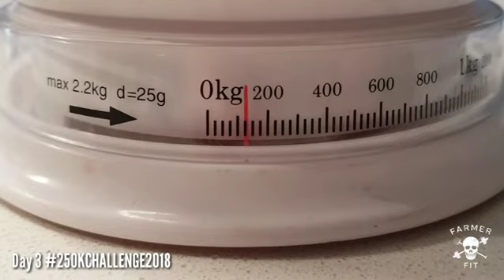How I Won The $100,000 bodybuilding.com 250kchallenge Day 3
My weight loss journey how to lose weight. 250KCHALLENGE2018 Bodybuilding.com Optimum Nutrition Transformation Challenge 2018. Helpful weight loss tips. Weight loss vlog. Losing weight is really hard. Healthy recipes. Eating low carb diet.

Farmer Fit Ep 45.

Day 166 of my weight loss journey follows me doing the Bodybuilding.com Transformation Challenge 250KCHALLENGE2018.

Day 3 of the 250KCHALLENGE2018 Today I smash out a 3km/1.8miles run and make some amazing healthy meals.

I'll try to upload most days but will see how we go.

for loads of heplful video's showing you how to grow your own food.

Cheers and Seeya next video